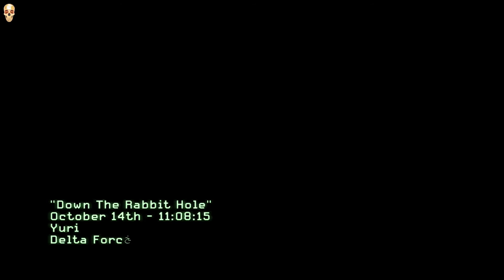Call of Duty: Modern Warfare 3 (HD+), The succeed hostage rescue, #014/#015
PART #014: Well, sometimes it simply works to complete an objective. But the way on this road is paved with virtual cadavers. Not uncommon, your own.
Call of Duty: Modern Warfare 3 is a First-person shooter game, developed by Infinity Ward/Treyarch Invention and published by Activision Publishing in 2011 for four different gaming platforms. This is a playthrough of the PC digital download product (Steam) recorded on Windows 8 Professional (64 bit). Every Call of Duty game is based on war. This part of the series is based on a fictive war Russia against U.S. and allied forces. In game one takes different roles of individual fighters, so you have to play with different identities at diverse locations like New York or Hamburg (Germany). The gameplay is located in the fictional present time and you are fighting with modern ballistic weapons. If you played the predecessor of CoD:MW3 then you will have no problems to feel at home. Home in war.
Played on an Asrock 970 Extreme3 motherboard, AMD Phenom II X4 955 processor, 16 GB RAM, Palit Nvidia GTX 560Ti (448 shaders) graphics card, Microsoft Windows 8 Professional (64 bit) operating system, Logitech K750 Wireless Solar keyboard, Cherry JM-01 laser mouse.